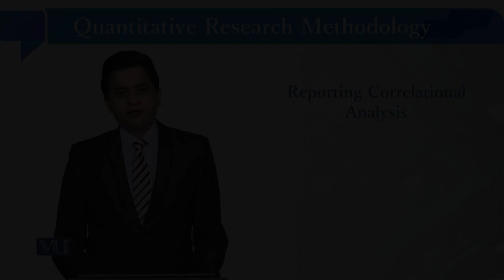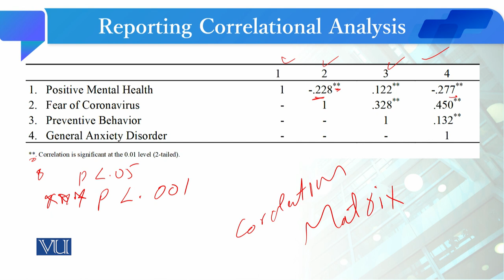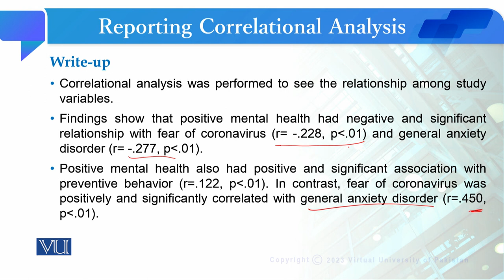Reporting Correlational Analysis | Quantitative Research Methodology | SOC509_Topic255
Topic255: Reporting Correlational Analysis
By Dr. Qaisar Khalid Mahmood